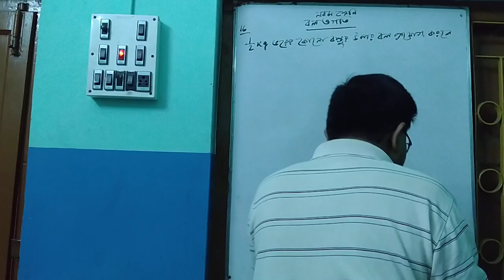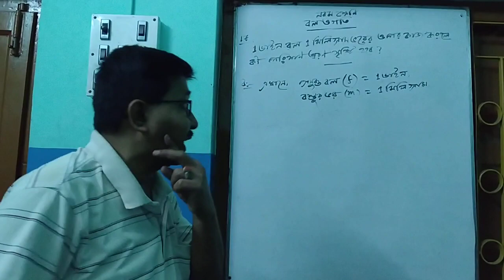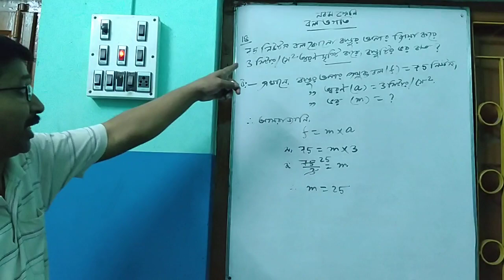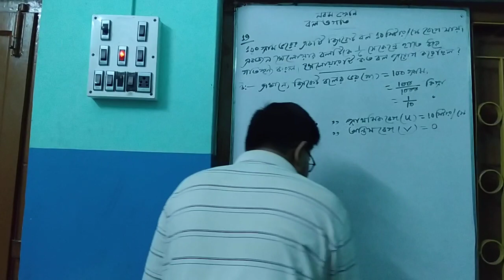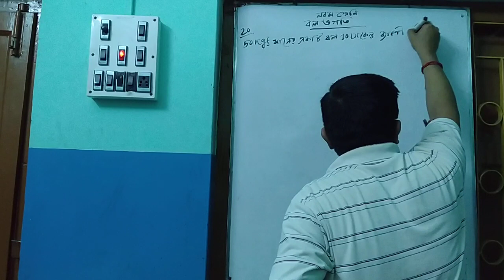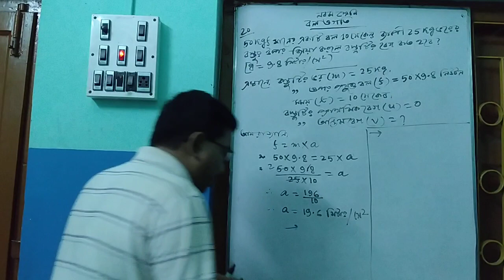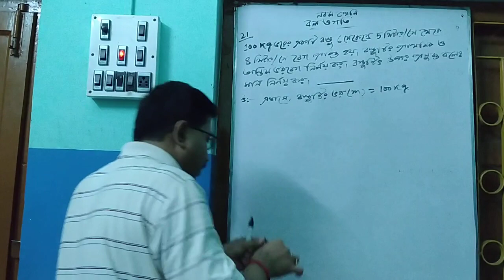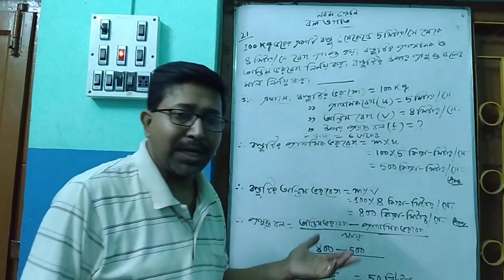PHYSICAL SCIENCE CLASS 9 CHAPTER 2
TEACHING BY SUBRATA GHOSH
EAST DESH BANDHU PARA